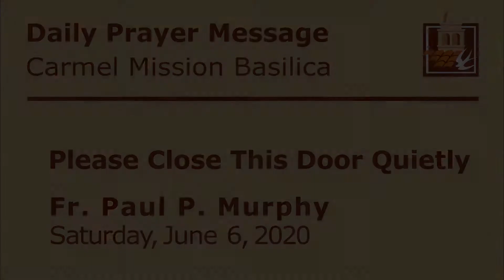06/06/20 - Daily Prayer - Fr Paul - Please Close This Door Quietly